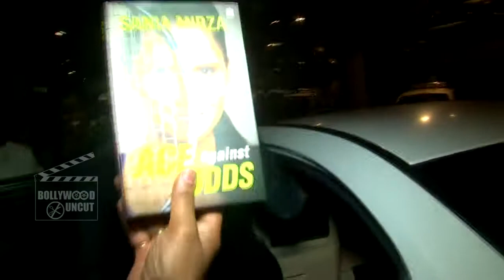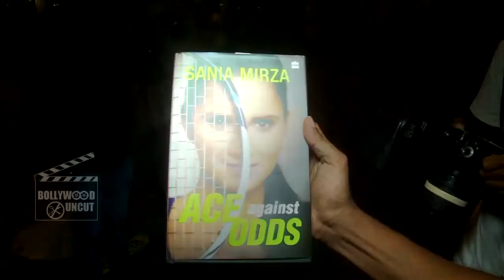Shahrukh Khan & Poonam Pandey | Airport Spotting 13th July 2016